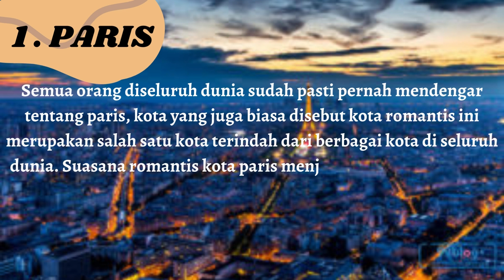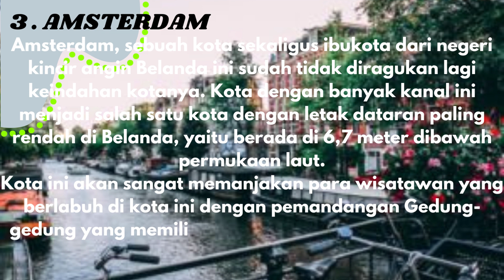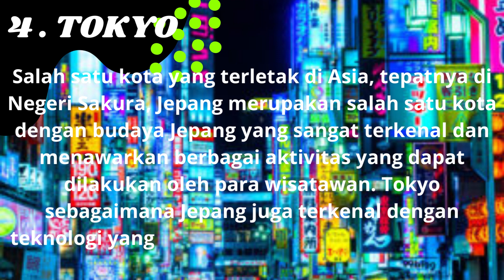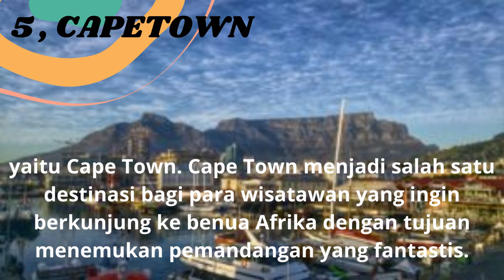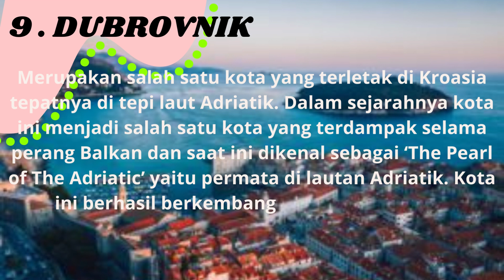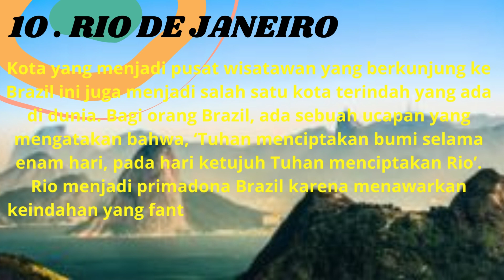KOTA TERINDAH DI DUNIA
KEBERSIHAN ADALAH ADALAH SESUATU HAL YG DI DAMBAKAN SETIAP INDIVIDU ATAU UMUM SEIRING BERSIH SUDAH HAMPIR PASTI BERSANDIGAN DENGAN KEINDAHAN